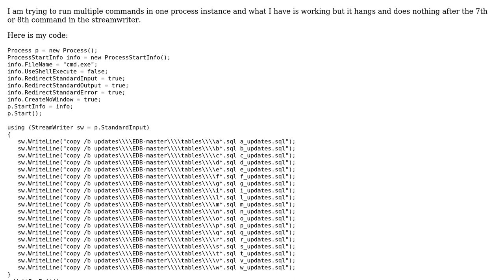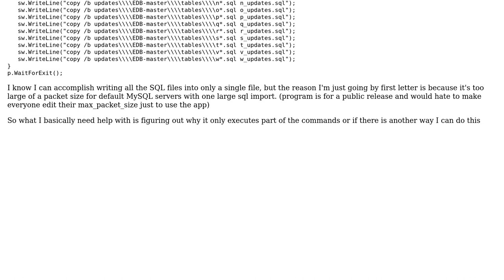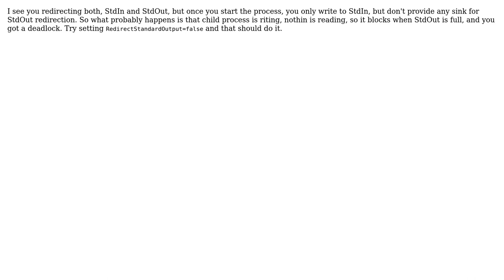Running multiple commands through cmd.exe using C# (2 Solutions!!)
Running multiple commands through cmd.exe using C#

With thanks & praise to God, and with thanks to the many people who have made this project possible! You are responsible for your own actions.